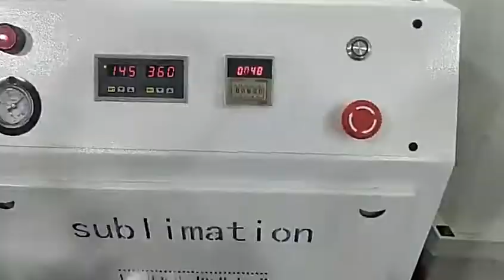Sublimation Blank shin guard